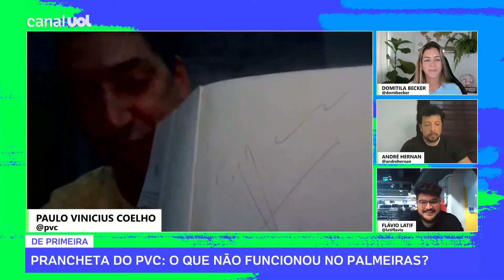O QUE NÃO FUNCIONOU NO PALMEIRAS CONTRA O NOVORIZONTINO? VEJA NA PRANCHETA DO PVC